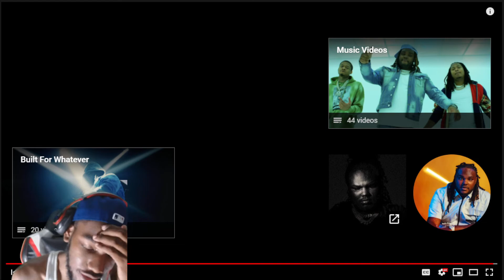Tee Grizzley - Mad At Us/Less Talking More Action (Official Video) Reaction